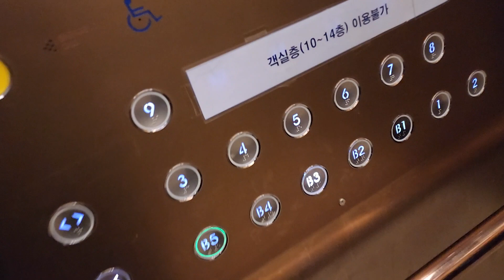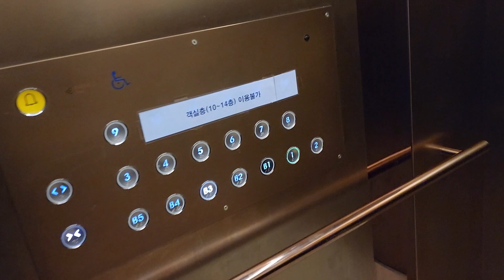대구광역시 수성구 범어동 (주)호텔라온제나 현대엘리베이터 탑사기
2022년 10월 16일 영상분

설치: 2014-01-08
모델: LXVF-7
종류: 장애인용
속도: 150m/min

9층까지만 운용되며 10층 14층부터는 객실층이지만 다른 엘리베이터를 사용해야 합니다.

호텔이라 그런지 옵션은 최고급이며 승차감은 14년식 치고는 좋은편입니다.

그 외에는 특이사항이 없습니다.